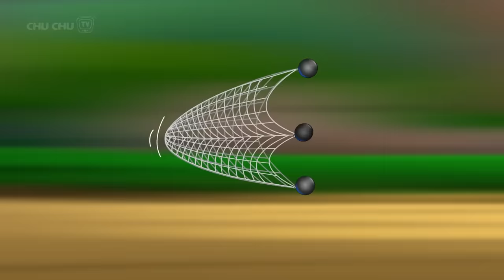The Rail Road Chase - Narrative Story + More ChuChu TV Police Fun Cartoons for Kids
. 00:00   The Rail Road Chase - Narrative Story
06:38   ChuChu TV Police Boat Chase Episode - Narrative Story
11:46   Saving the Christmas Gifts - Narrative Story
19:22   The Egg Factory Theft - Narrative Story
25:14   The Sheep Theft - Narrative Story
35:05   The Super Hens - Narrative Story